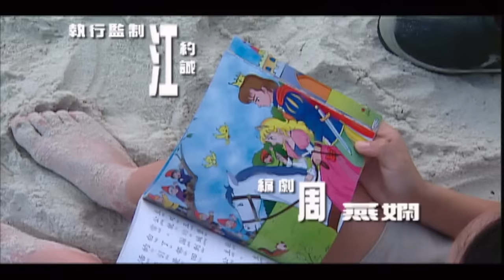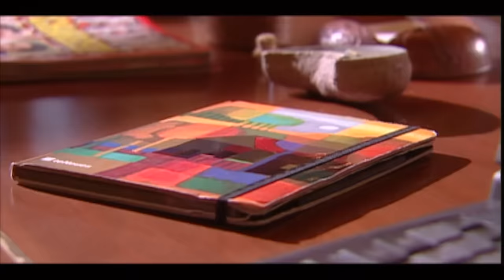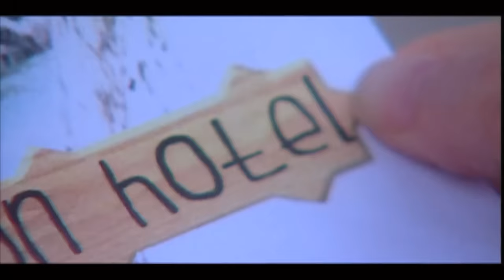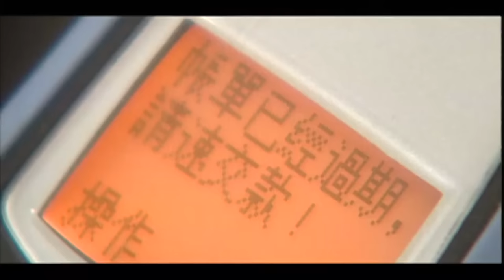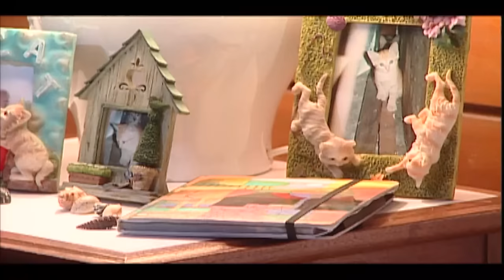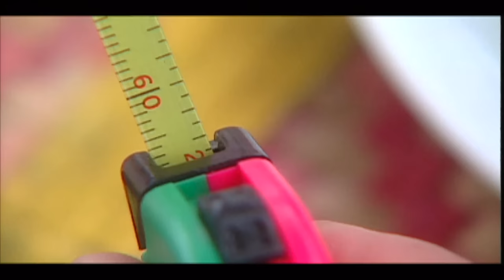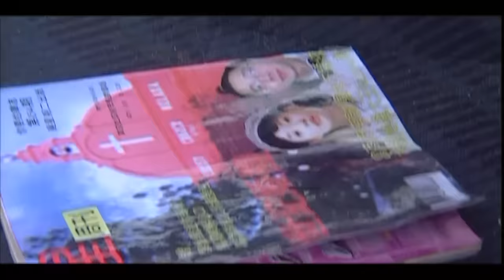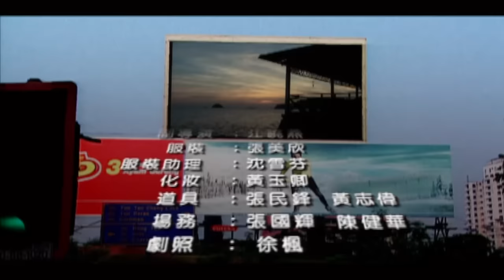現代版《秋天的童話》｜秋天日記 (Autumn Diary)｜許紹洋｜張燊悅｜粵語CC中字+ENG｜8號電影院 HK Movie｜香港電影01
【粵語CC中字+ENG】秋天日記 (Autumn Diary)｜許紹洋(Ambrose Hui)、張燊悅(張新悅、Nicola Cheung)：《秋天的童話》中的“十三妹”把她跟“船頭尺”的繾綣愛情故事記在日記里。14年後，這本日記漂流到馬來西亞的一個海灘，被富家小姐穎依（張燊悅飾演）偶然拾獲。穎依深受日記里描述的愛情感動，從此立志要找到她的“船頭尺”。然而，現實是殘酷的。父親強迫穎依嫁給富家子弟，憧憬真愛和自由的穎依一氣之下與情人私奔，沒想到情人反而因此舍她而去。穎依無家可歸，流落小島，和盛頓（許紹洋飾演）邂逅。盛頓是名孤兒，自小和流浪貓狗為伍，理想是開設一間動物墳場。兩人初次見面時水火不容，漸漸地，摩擦促成了解，了解滋生了好感，愛情成為兩人實現理想的動力……

In a whimsical, romantic comedy poised to unfold, we meet Wing Yee, a beautiful and wealthy woman who defies stereotypes by eschewing easy paths to marry into wealth. Inspired by the poignant love story in "Cherrie’s Diary" she read 14 years ago, Wing is determined to find her own "Sam" — a down-to-earth, rough yet gentle-hearted man. Enter Washington, an orphan with a deep affinity for stray animals, having fulfilled his dream of creating a pet cemetery called the Garden of Eden in Malaysia. His demeanor, akin to the character Sam from Cherrie's diary, belies his outer appearance as a toothless "Great Dame." Their worlds collide unceremoniously when Wing, frustrated by her father's attempts to arrange a marriage with Ricky, a wealthy young man, escapes to Edison's island, her current lover. However, Edison proves to be unreliable, leaving Wing stranded and broke. Alone and desolate, Wing stumbles upon the Edison Hotel where she vents her frustrations. Their initial meeting is marked by mutual animosity, each unwilling to yield to the other. Despite their clashes, Washington begrudgingly offers Wing a night's stay after learning of her plight. However, their relationship remains contentious as they reluctantly sign an employment contract with each other. As they navigate their forced companionship, Wing begins to admire Washington's integrity and resilience, seeing in him the qualities of her cherished "Sam." Determined to win his affection, Wing learns to swim and care for animals under Washington's guidance, and they develop a genuine friendship. On Washington's birthday, Wing's heartfelt gesture of baking him a cake is overshadowed when he receives a call from Princess, his globe-trotting girlfriend. Wing, left alone with the cake, experiences a pang of disappointment. The dynamics shift when Princess, realizing the disparity between her lifestyle and Washington's simple existence, decides to end their relationship. Washington, devastated, finds solace in Wing's comforting presence. Fueling her own dreams, Wing envisions publishing a children’s book based on "Cherrie’s Diary," with Washington's unexpected help in writing and illustrating. Through their collaboration, Washington begins to acknowledge his growing feelings for Wing. Just as their relationship blossoms, Princess returns, pleading for Washington's forgiveness and proposing marriage. Conflicted, Washington grapples with his emotions while Wing, eager to profess her love, finds herself thwarted by Princess once more. Meanwhile, Wing's father faces financial ruin, and Ricky, offering a lifeline in exchange for marriage to Wing, arrives on the island. Feeling cornered, Wing prepares for her wedding day, but her thoughts are consumed by her unfulfilled longing for her "Sam." As the ceremony approaches, Wing yearns for the fulfillment of her 14-year dream — a love story akin to "An Autumn’s Tale."

使用蘋果手機或平板的觀眾，提供兩個方法加入成為會員：
1、用電腦進入8號電影院YouTube頻道，按「加入」。
2、複製上面加入會員連結，然後開啟「safari」瀏覽器，進入電腦版網站，按「加入」。